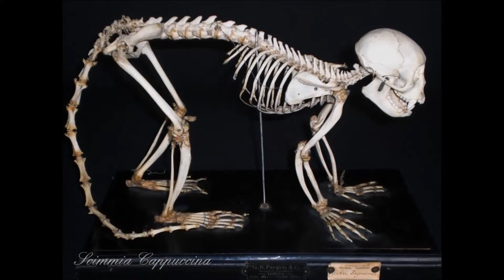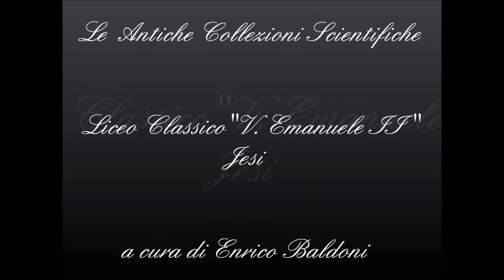Antica Collezione Ornitologica Liceo Classico di Jesi - E. Baldoni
Enrico Baldoni
La Sala Museo del Liceo Classico di Jesi
ospita anche numerosi esemplari di uccelli e mammiferi montati in pelle, alcuni preparati in scheletro di rettili, uccelli e mammiferi, vari  modelli  micologici  in cartapesta  e  gesso, tutti  risalenti  agli  anni
tra la fine dell' Ottocento  e  i primi  decenni del Novecento.